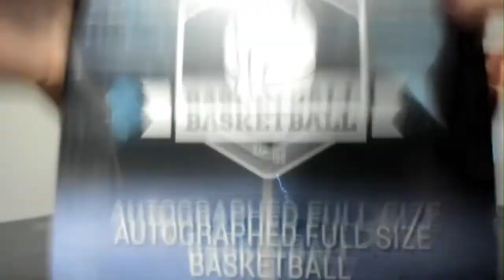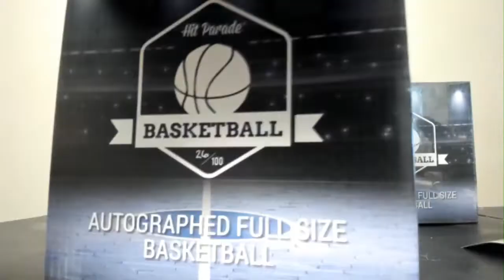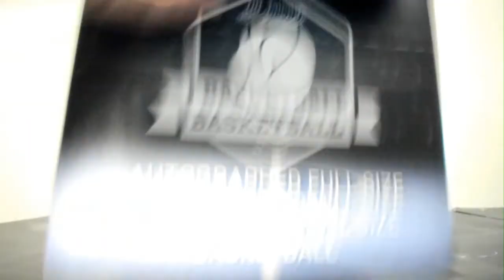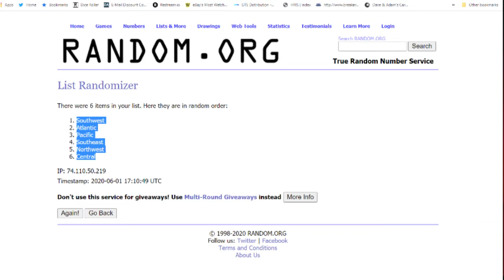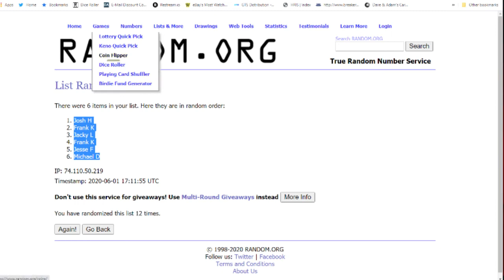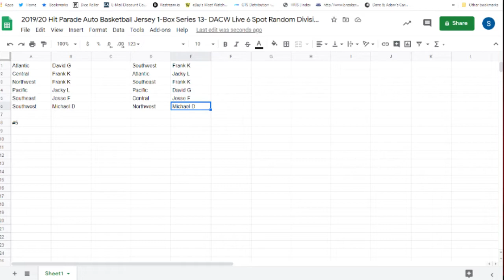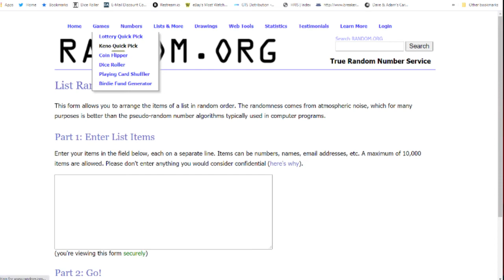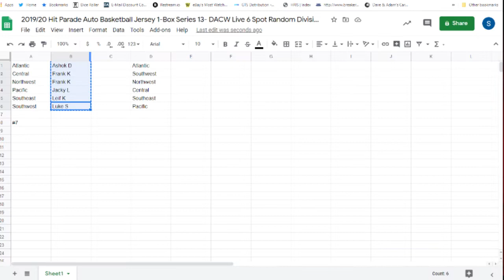6 Hit Parade Basketball Breaks 1pm 6/1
- 2019/20 Hit Parade Auto Full Size Basketball 1-Box Series 5- DACW Live 6 Spot Random Division Break #4
- 2019/20 Hit Parade Auto Full Size Basketball 1-Box Series 5- DACW Live 6 Spot Random Division Break #5
- 2019/20 Hit Parade Auto Basketball Jersey 1-Box Series 13- DACW Live 6 Spot Random Division Break #4
- 2019/20 Hit Parade Auto Basketball Jersey 1-Box Series 13- DACW Live 6 Spot Random Division Break #5
- 2019/20 Hit Parade Auto Basketball Jersey 1-Box Series 13- DACW Live 6 Spot Random Division Break #6
- 2019/20 Hit Parade Auto Basketball Jersey 1-Box Series 13- DACW Live 6 Spot Random Division Break #7